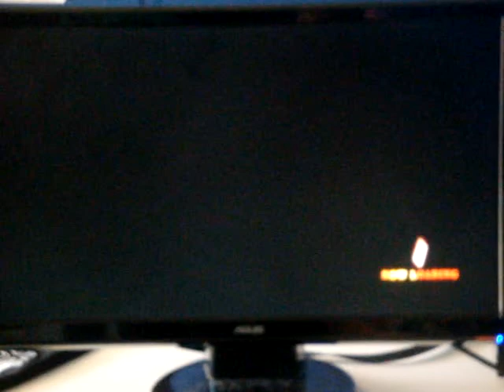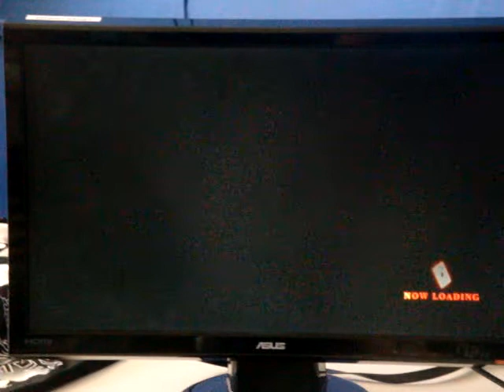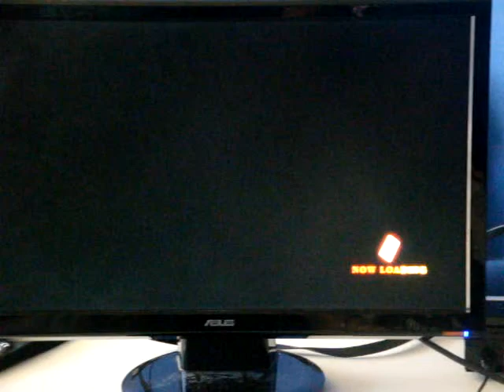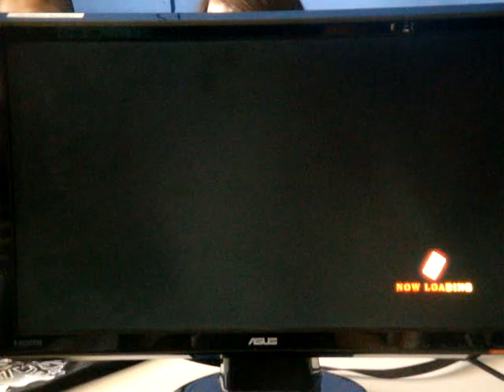NorCal Install 1/7/2012 - KOF XIII - Pain vs. ??? (1/2)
Pain - Saiki/K